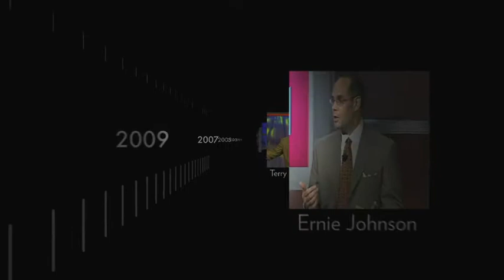Chick-fil-A LeaderCast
The Chick-fil-A Leadercast is a one-day leadership event featuring the world's best leaders speaking about the leadership principles that matter most.

Broadcast LIVE by GiANT Impact from Atlanta to hundreds of locations around the world, the Chick-fil-A Leadercast is a catalyst for new ideas and better leadership practices.Our focus for this year's event is to help you be the one leader to make a lasting impact in the lives of those you lead.

Join us on May 7, 2010, and set your sights on being the one to make all the difference by living out the leadership principles that guide your decisions and your life.

We hope you'll join us!